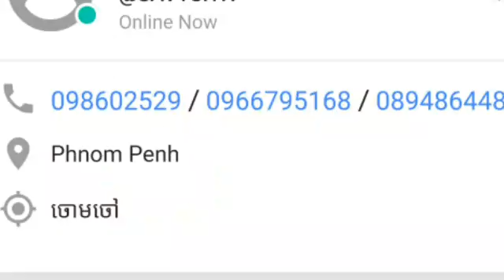ឡាន់លក់ប្រញាប់លុយ ទិញឡានថ្មី, លក់ 2,400$ ត ឯកសារមានគ្រាប់, ទិញទៅយកទៅជិះបាន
Do you want to buy any car
Toyota,
Lexus,
Mazda,
Hyundai, Kia,
Honda,
Nissan,
Mercedes-Benz,
Land Rover,
Ford,
Chevrolet,
Porsche,
Mini,
Mitsubishi,
Daihatsu,
Volkswagen,
Subaru,
Jaguar,
Suzuki,
Acura,
Alfa Romeo,
Aston Martin,
Audi,
Bentley,
BMW,
Bugatti,
Buick,
Cadillac,
Chrysler,
Citroen,
Daewoo,
Dodge,
Ferrari,
FIAT,
GMC,
HUMMER,
Infiniti,
Isuzu,
Jeep,
Lamborghini,
Maserati,
McLaren,
Opel,
Peugeot,
Porsche,
Ram,
Renault,
Rolls-Royce,
Smart,
Ssang yong,
Tesla,
Volvo,
Camcar 168,
CJ CAR KH,
S-Auto អេសអូតូ ទិញលក់រថយន្ត,
ឡានលក់ បន្ទាន់,
បង ប្រុស,
តាមដានតម្លៃរថយន្តមួយទឹក,
CJ CAR KH,
សុន នៅបាត់ដំបង,
Natural life youtube,
ជឿន បាត់ដំបង,
CAR ZONE Cambodia,
CrMotor Vehicle KH,
Camcar 168,
Lucky Leap Buy & Sell,
មាស សុីណាត,
AiSa TV2,
RCar & Moto service,
Chandara Sor,
លក់ឡាន មួយទឹក,
Sabay Lok Car,
khmer24 car prius,
khmer24 car highlander,
khmer24 car corolla 2003,
khmer24 car rav4,
khmer24 car kia morning,
khmer24 sell car land cruiser,
khmer24 car tacoma,
khmer24 car crv,
khmer24 camry balen 2002,
khmer24 car camry 2000,
ឡានលក់បន្ទាន់,
ឡានលក់មួយទឹក,
ឡានលក់ថោកៗ,
ឡានលក់បន្ទាន់ 2020,
ឡានលក់បន្ទាន់ថ្ងៃនេះ,
ឡានលក់ថោក,
ឡានលក់ធូថ្លៃ,
ឡានលក់ថ្មីៗ,
ឡានលក់បន្ទាន់ 2020,
ឡានលក់មួយទឹកស្រុកខ្មែរ,
ឡានលក់បន្ទាន់ថ្មីៗ,
ឡានលក់អត់ពន្ធ,
ឡានលក់2020